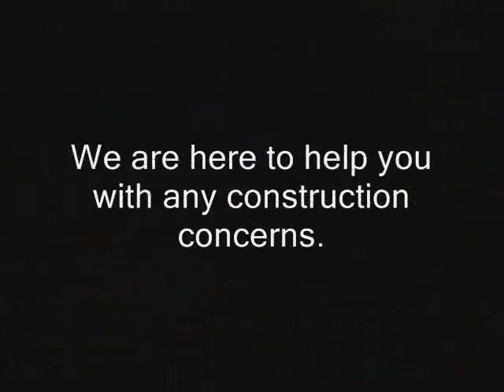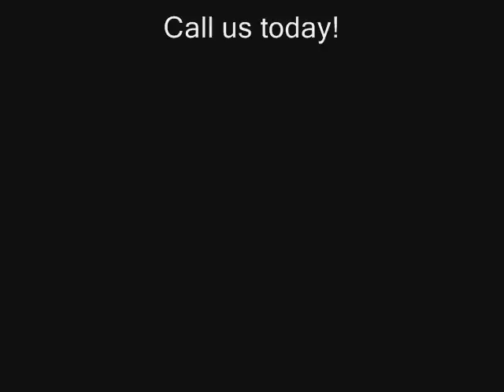Marina Del Rey Commercial Claim Settlement Los Angeles call Shafran 310 295 1960